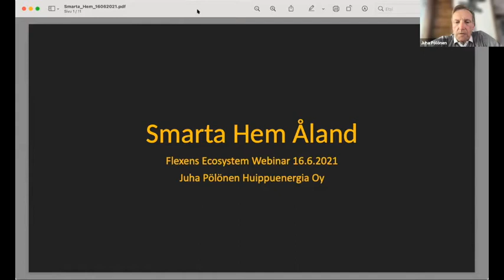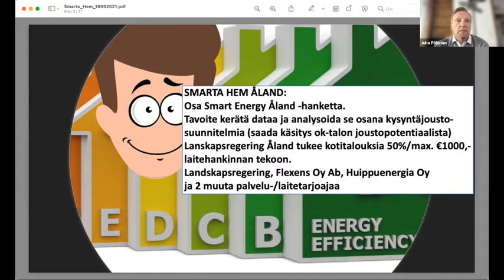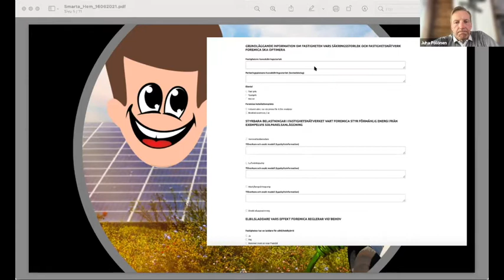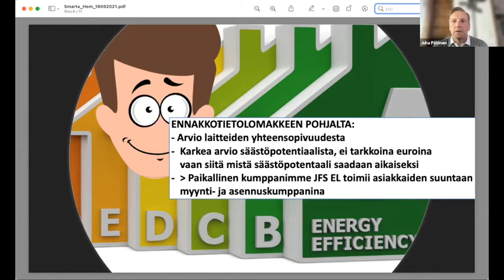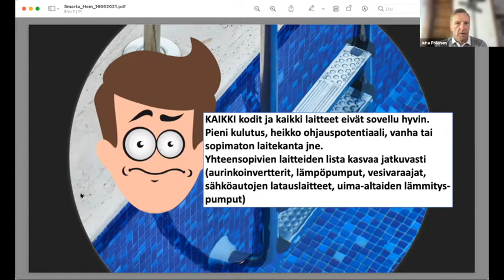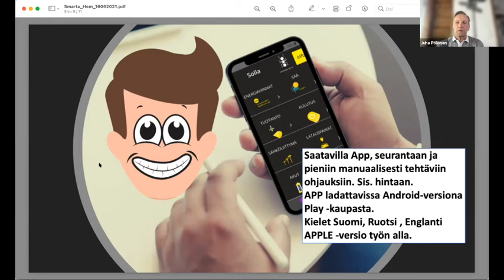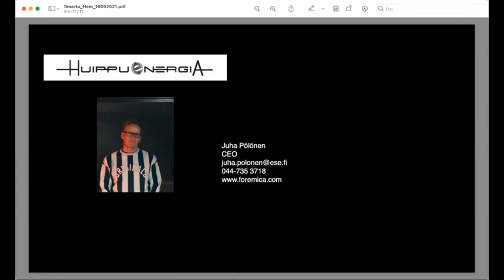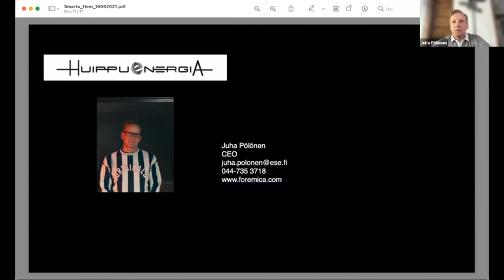Webinaari 2021-06-16 osa 3 SmartHome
Lähienergialiitto järjesti webinaarin "Energia-alan vallankumousta vauhdittaa Ahvenanmaalla Flexensin synnyttämä ekosysteemi"

SmartHome on Flexens Oy:n vetämä hanke, missä haetaan tietty määrä omakotiasujia (n. 20-30 perhettä) mukaan optimoimaan energiakuluja erilaisin ratkaisuin. Hanketta tukee Ahvenanmaan maakuntahallinto taloudellisesti; jokainen mukaan lähtevä perhe saa osan kustannuksista tukena Landskapsregeringeniltä. Huippuenergia Oy toimittaa useisiin omakotitaloihin älykkään Foremica-energianhallintajärjestelmän. Toimitusjohtaja Juha Pölönen, Huippuenergia Oy